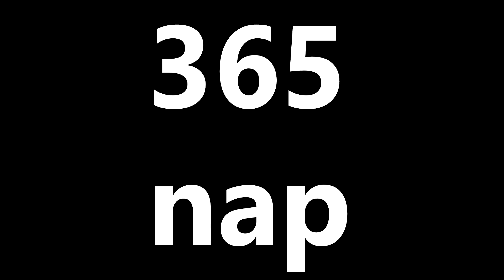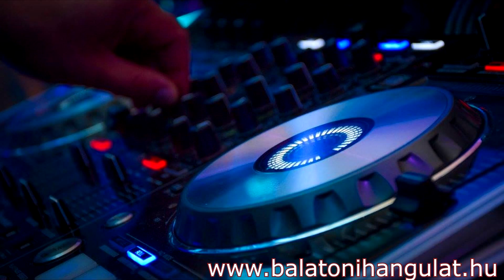balatonihangulat - esküvői Dj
Esküvő, Zene, Tánc, Hangulat.

További információ
Hirdetésmentes zenehallgatás a(z) YouTube Premium termékkel
Dal
September '99 (Re-Edit)
Előadó
A YouTube számára engedélyezte:
SME (a következő lemezkiadó nevében: Columbia); LatinAutor, UMPI, LatinAutor - SonyATV, SOLAR Music Rights Management, UMPG Publishing, EMI Music Publishing, BMI - Broadcast Music Inc., LatinAutor - UMPG, ASCAP, UNIAO BRASILEIRA DE EDITORAS DE MUSICA - UBEM – 6 zenei jogvédő egyesület